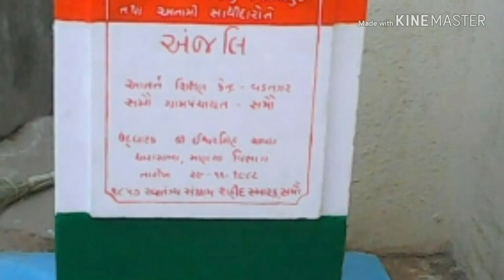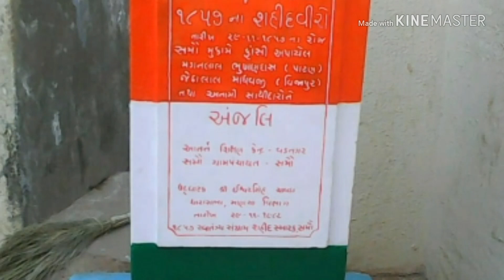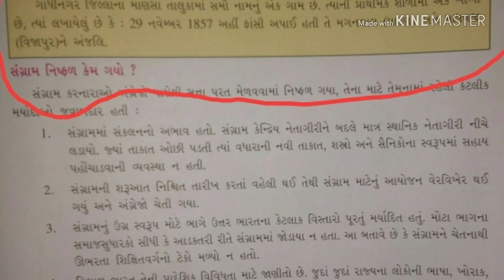समौ प्राथमिक कन्याविद्यालय, माणसा,गांधीनगरके प्रांगणमें स्थित ऐतिहासिक स्मारक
सना 1857 में देशके लिए शहीद हुए दो वीरोंकी शौयँँगाथा